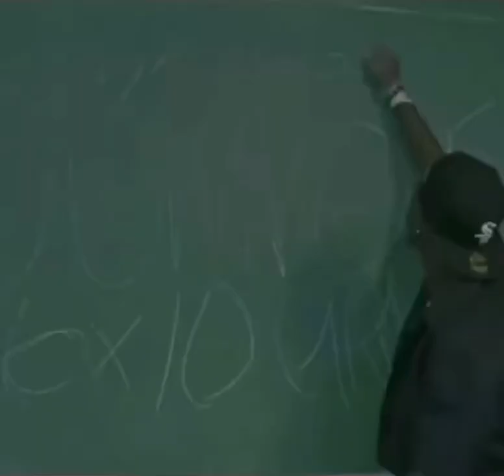Lul Tim is a rapper now/ lil Tim previews new music video